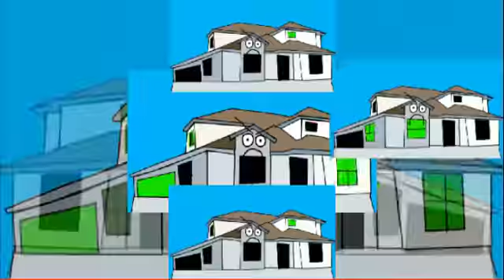YTPMV scan - Peterson Speed slow motion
Back to school is starting!